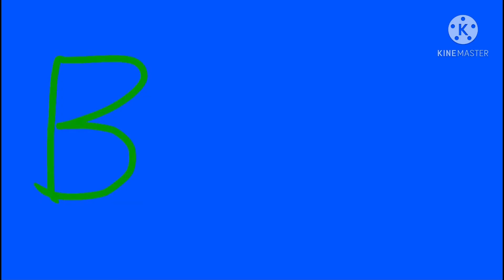BFVI 3: Corruption.EXE